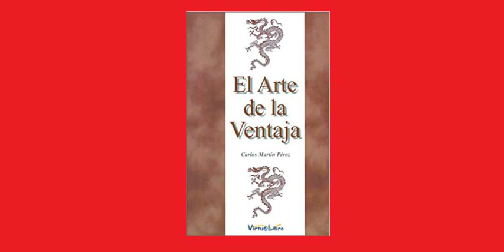El Arte de la Ventaja - 3.1 Sobre la necesidad de conocer la conducta de las personas [20 a 22]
Página 20.
El Arte de la Ventaja por Carlos Martín Pérez.

Capitulo 3. LAS PERSONAS.

3.1. Sobre la necesidad de conocer la conducta de las personas.

Conócete a ti mismo. Si logras un buen conocimiento sobre ti mismo, es muy fácil entender la conducta de casi todas las personas. Conocerás el carácter, la inteligencia, las opiniones y las inclinaciones de las gentes. No puedes ser dueño de ti mismo si primero no te conoces. Cuando te despreocupes de tu imagen exterior, debes conservar la interior para enmendarla y mejorarla. Tienes que conocer las fuerzas de tu prudencia y perspicacia para emprender proyectos, comprobar tu tesón para vencer el riesgo y tener medida tu capacidad para todo.

Hay que conocer qué mueve a las personas, qué las atrae y de qué se separan. Cuáles son sus puntos fuertes y dónde tienen sus puntos débiles. Cómo persuadir y cómo seducir, cómo reaccionar ante una acción de otra persona. Y como reaccionará ésta a tus acciones, pues al igual que en la física ocurre en las relaciones entre las personas: toda acción lleva consigo su reacción.

En un conflicto, tienes que ser totalmente desapasionado en el manejo de las personas, debes tratarlas como cosas. Incluso al adversario hay que manejarlo como si estuviera a nuestras órdenes. Quien así maneja los asuntos, obtiene grandes ganancias. Quien usa a los contrarios como si fueran propios, quien hace que los otros se destruyan a sí mismos; conoce bien a las personas, en verdad es sabio. Hacia ese fin debes encaminar tus actos. No dejes que nada te seduzca ni que te perturbe.